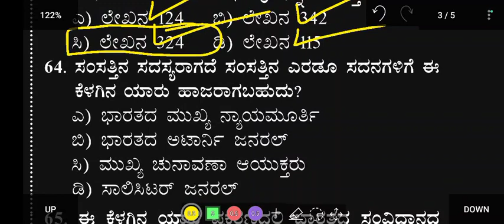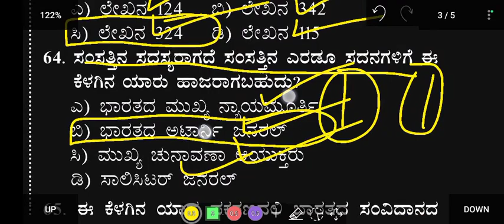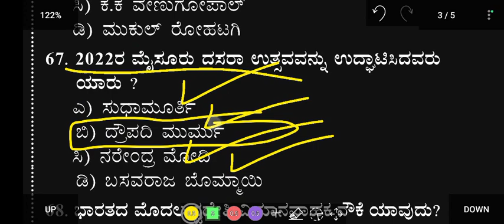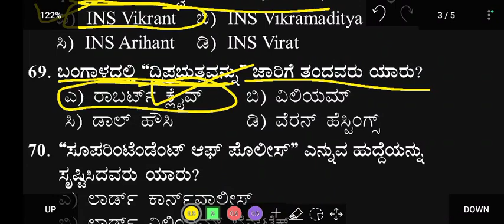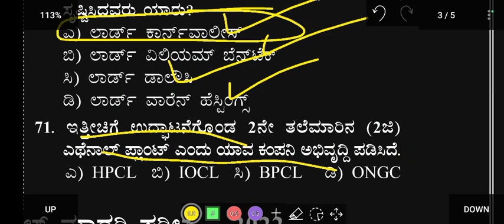CAR • DAR POLICE CONSTABLE QUESTION PAPER | 6TH TO 12TH CLASS QUESTION 2022